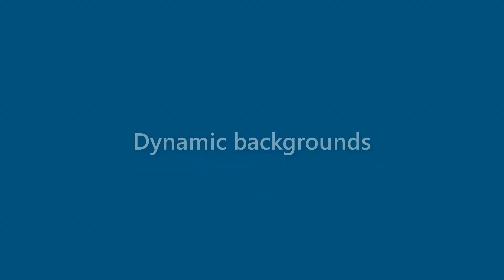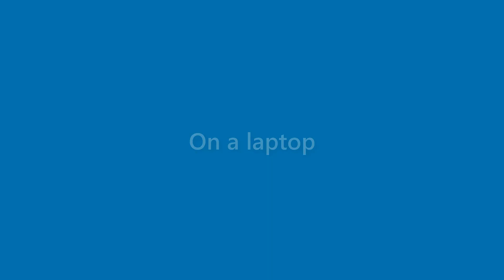Julianna Dale - appearance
Name Look - Julianna Dale - appearance. In this video we present "Julianna Dale" name look and feel in various scenarios.
This video will cover:
How does "Julianna Dale" look as a personal letterhead?
How does "Julianna Dale" look on a business card?
How does "Julianna Dale" look on a computer/laptop screen?
How does "Julianna Dale" look with different background colors?
How does "Julianna Dale" look with various fonts?